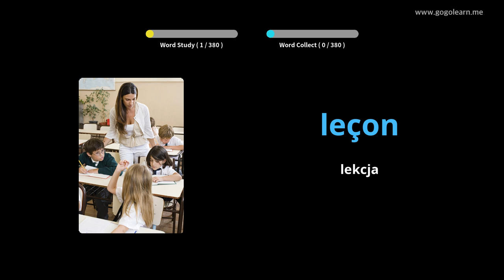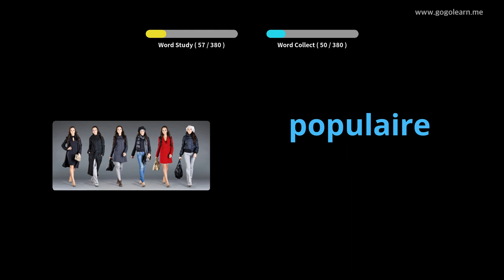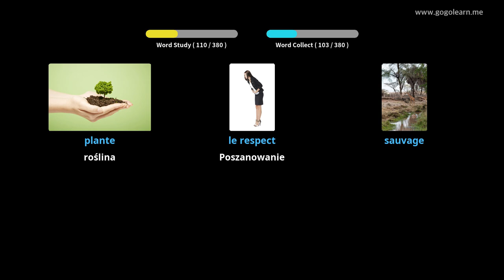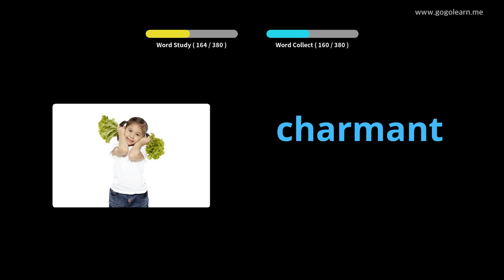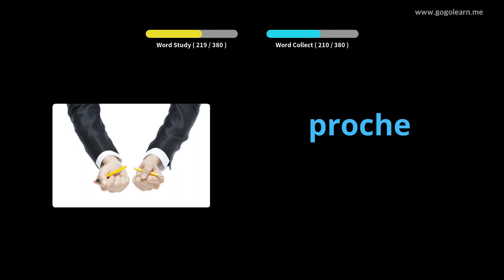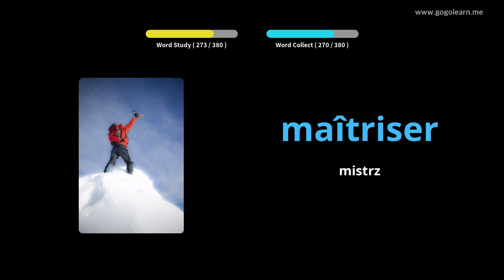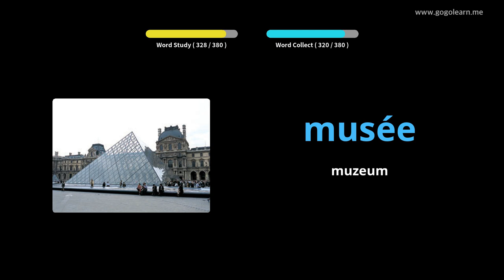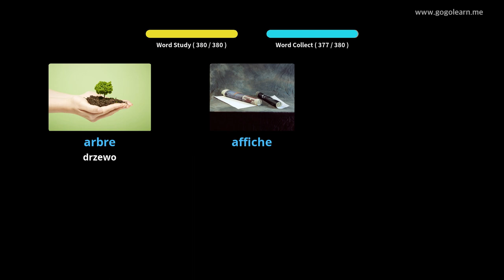Dowiedz Się Francuski Poprzez Zdjęcia |Słownictwo Francuski Gimnazjum 1 | Golearn